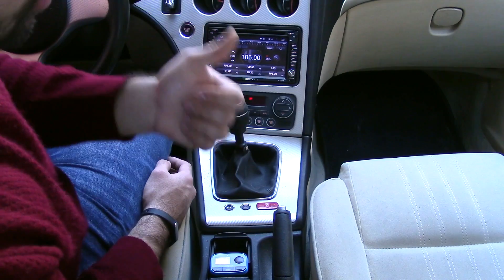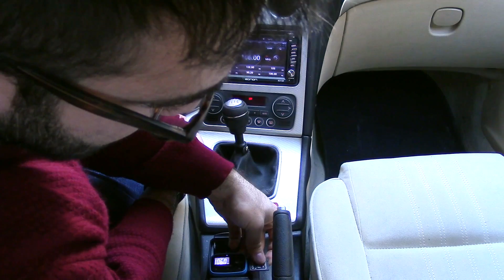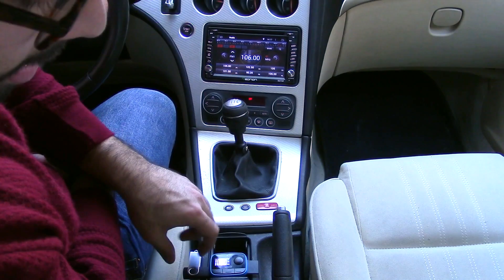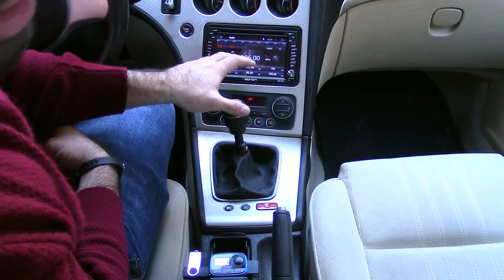Avantek FM Car Transmitter recensione in italiano by GizChina.it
Recensione dell'AVANTEK trasmettitore FM per auto, un accessorio necessario per ascoltare i brani da Smartphone, SD e Pendrive su impianti datati.